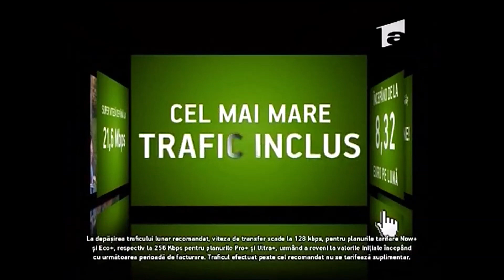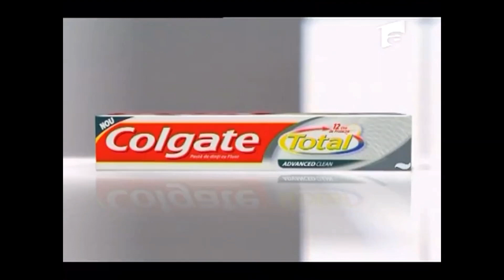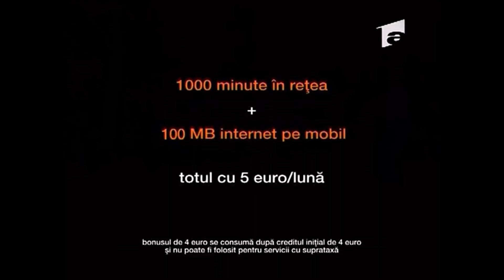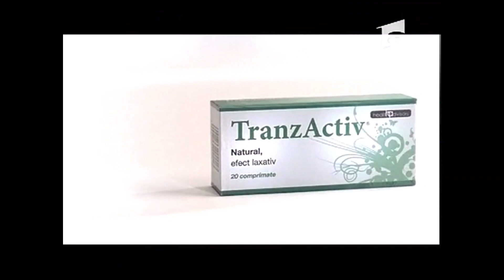Reclame & Promo-uri 6 August 2010 Antena 1